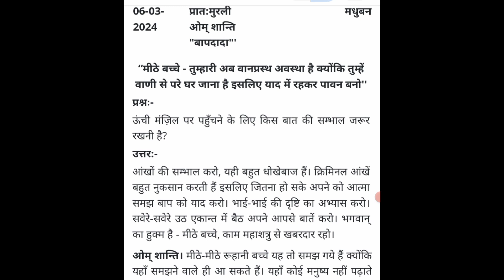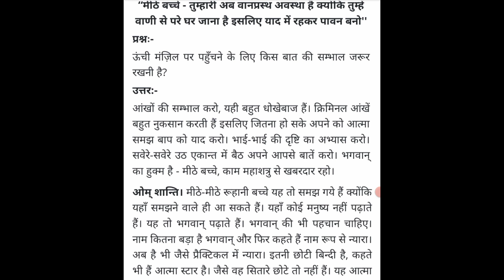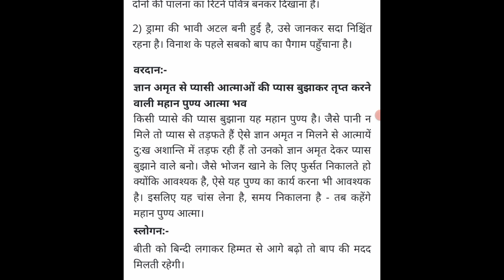aaj ki murli || 6-3-2024 || आज की मुरली